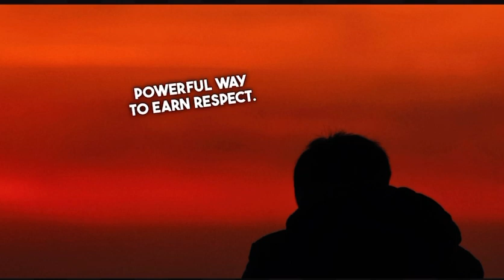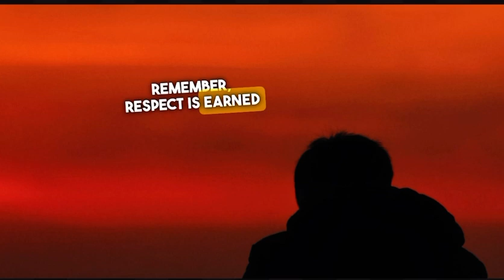Journey to Earn Respect: Unveiling the 5 Priceless Secrets 🔏 🤐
Step into a world where respect is not merely earned, but forged through the depths of character and wisdom. In this captivating video, we embark on an extraordinary journey, uncovering the five transformative pillars that will elevate your presence and command the unwavering respect of all who cross your path.

Join us as we delve into the vast realm of authenticity, where the essence of your being becomes a beacon of truth. Discover the art of unraveling your true self, navigating through the noise of expectations, and embracing the power of authenticity as it resonates with the souls of those around you.

Journey deeper into the depths of empathy and compassion, where the threads of connection and understanding breathe life into relationships. Witness the exponential growth that springs forth when we open our hearts to the joys and sorrows of others, awakening a tapestry of unity and respect that transcends boundaries.

Prepare to be mesmerized as we explore the path of unwavering integrity, where character becomes a guiding light in every decision made. Uncover the hidden strength in living by principles rooted in truth, unlocking a realm of trust and honor that leaves an indelible mark on all who bear witness.

As we ascend further, we study the art of effective communication, revealing the power of our words to build bridges rather than walls.

Lastly, embark on the final leg of this epic voyage as we master the art of self-improvement, ceaselessly honing our skills and expanding our knowledge. Through relentless dedication to personal growth, we become the embodiment of inspiration, forging a path that inspires others to strive for greatness.

Unveiling these treasures of wisdom, this awe-inspiring journey will empower you to harness your inner strength, radiate authenticity, and earn the respect that is rightfully yours. Are you ready to embark on this extraordinary quest? Join us and witness the transformative power that awaits.